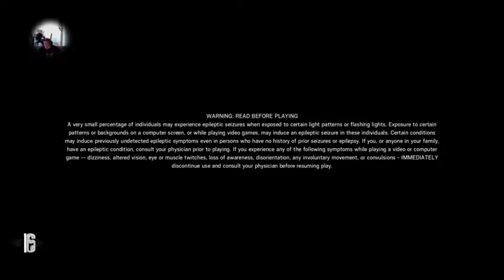Rainbow Six|Siege - DOUBLE XP Weekend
Hi All,

Rainbow Six Siege double XP weekend. Beta ends 10/4/2015.